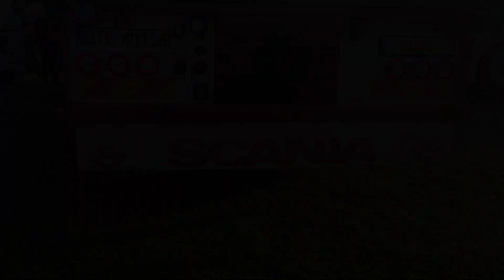Scania R500 V8 Streamline 8x2 Tandem Banucha Transport.Wnętrze kabiny i gazowanie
Nagrywane na Nowym Stawie 20 maja
Piękna Kabina zrobiona przez adamos interior.
Pierwsze spotkanie z tandem'em banuchy,